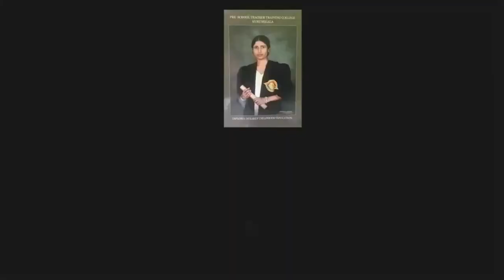pera pasal padam | සැලලිහිනි ජෝඩුව | lama kathandara | sriyani teacher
pera pasal padam |  සැලලිහිනි ජෝඩුව | lama kathandara | sriyani teacher | lama gee pera pasal padam
pera pasal weda
pera pasal wada
pera pasal songs
sinhala kids songs
sinhala baby songs
sinhala lama gee
childrens songs
children songs
nursery rhymes
baby songs
peacock song
peacock
the peacock song
kids peacock song
monara
preschool
preschool learning videos
preschool songs
ethaksalawasurangi teacher
pera pasal ath wada
perapasal pada
pera pasal weda 2021
pera pasal
pera pasal songs
sinhala kids songs
sinhala baby songs
pera pasal weda
pera pasal wada
pera pasal songs
sinhala kids songs
sinhala baby songs
sinhala lama gee
preschool songs
nursery rhymes
songs for kids
kids songs
preschool lessons
preschool
preschool padam
sinhala colours
pera pasal kriyakarakam
perapasal chitra
pera pasal guru puhunuwa
pera pasal guru puhunu patamala
pera pasal padam
pera pasal guru athpotha download
pera pasal lama geetha sinhala
pera pasal weda
pera pasal english
pera pasal natum
surangi teacher kathandara
pera pasal english
sinhala colours
perapasal chitra
sinhala ilakkam
සිංහල හෝඩිය
Home School Lanka
home school lanka
sri lanka best kids channel
sinhala kids video
Sinhala Hodiya
sinhala kids lessons
Sinhala activities
Sinhala akuru hodiya
Hodiya,Sinhala hodiya song
Sinhala hodiya
Akuru Hodiya
Sinhala cartoons
janaki sooriyarachchi songs
sinhala akuru
sinhala lama sindu
sinhala educational channel
lama song
pinchi sinhala hodiya
Sinhala pillam
pillam
හෝඩිය
sinhala Alphabet
sinhala preschool
sinhala alphabet activities
sinhala preschool activities
sinhala alphabet for preschool
sinhala hodiya preschool
preschool sinhala letters
online preschool sinhala
montessori sinhala
montessori activities sinhala
montessori school sinhala